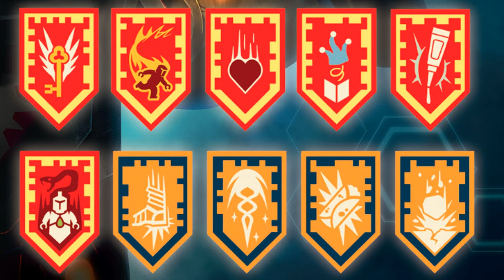LEGO Nexo Knights | Редкие КРАСНЫЕ нексо-силы для сканирования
Комплект редких красных нексо-сил. Для сканирования поставь видео на паузу и наведи сканер.

Произведение «LEGO Nexo Knights | Редкие КРАСНЫЕ нексо-силы для сканирования» созданное автором по имени ALEX pro, публикуется на условиях лицензии Creative Commons С указанием авторства-Некоммерческая-Без производных 4.0 Всемирная.